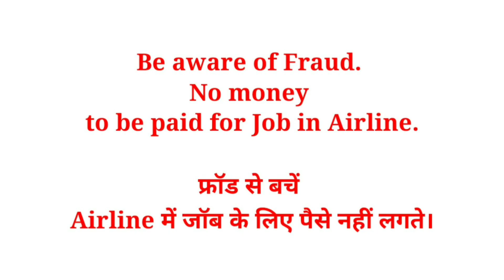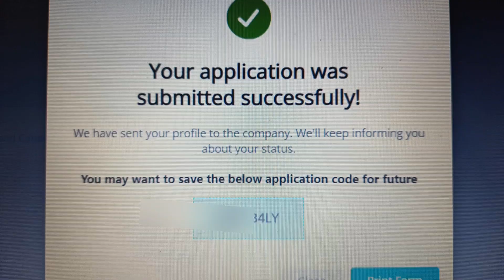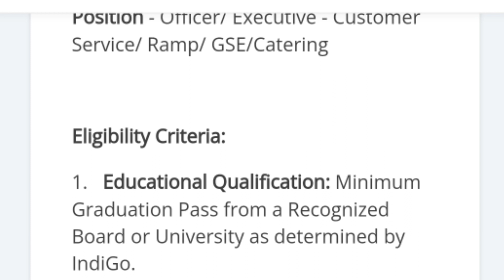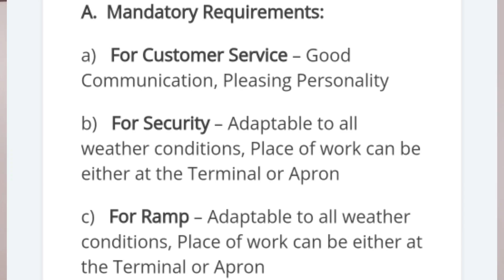Indigo vacancy | Ground Staff Cabin Crew Vacancy | Ground Staff Job | Airline Airport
Indigo vacancy
Ground Staff Cabin Crew Vacancy

Mobile Application 👉  NIL

👉Gear I Use:-
1. My Mike
2. My Main Tripod
3. My Second Tripod
4. My Light
5. My Green Screen
6. Ring Light
Important Links -

Answer of questions.  👉

Indigo airline latest vacancy
how to join indigo
indigo kaise join Kren
AME job
Indigo mein ground staff kaise bane
how to become ground staff in indigo
ground staff
Indigo me apply kaise kare
Airline Airport me aply kaise kare
Indigo me job kaise paye
how to apply in Indigo
airline recruitment process
Indigo Kaise join Karen
airport Kaise join Karen
ground staff Kaise bane
airline airport mein apply karne ka Sahi tarika
Indigo latest vacancy
indigo airline job vacancy
indigo airline job vacancy 2022
Indigo hiring.

Query resolved about

Indigo latest vacancy
Indigo job vacancy
Airline me apply kaise karen

Query solved 👉

Indigo latest vacancy
Indigo job vacancy
indigo Airline me apply kaise karen
indigo job vacancy
indigo airlines job 2022
Job in indigo airlines
how to get a job in airlines
Indigo airline kaise join karen

1. Quary solved

airline Kaise join Kare

2. This video also clarifies you on below points.

👉👉Interview video -

धन्यवाद।Thanks
Abhay Pandey

flyair
socialdiya